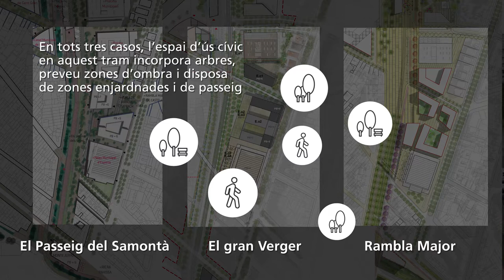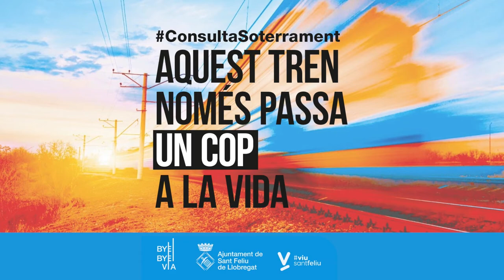Coneix l'àmbit de Sayrach, poliesportiu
Què proposa El Passeig del Samontà en l'àmbit E? i El gran Verger o Rambla Major?

Si ets veí o veïna d'aquest barri això t'interessa! Coneix en aquest vídeo la proposta urbanística dels 3 projectes de la Consulta del soterrament per la zona del poliesportiu.

del 8 al 21 de forma telemàtica i el 21 presencialment en un del Centres de Votació.

Aquest tren només passa un cop a la vida, puja't!